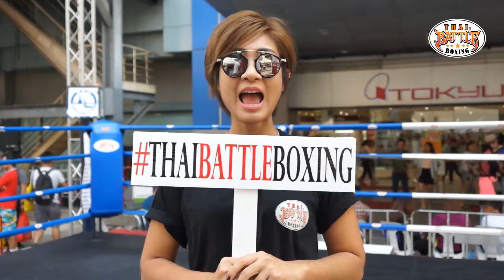ITMAGF Dean Roughan(Australia) Vs Dimos Asuimakopoulo(Greece B) WMO Pro-Am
1st International Thai Martial Arts Games & Festival 2016 at MBK Center, Bangkok
WMO Professional-Amateur
Dean Roughan(Australia) Vs Dimos Asuimakopoulo(Greece B)